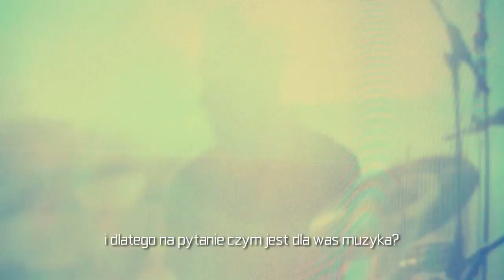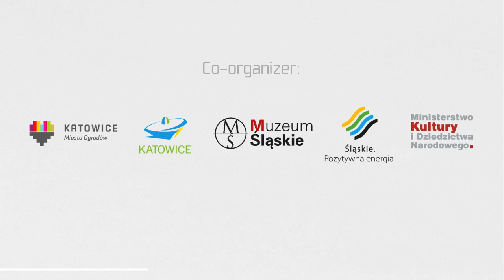VIII. Festiwal Tauron Nowa Muzyka Festiwal 2012 Official Video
VII Tauron Nowa Muzyka Festival 2012 widziany okiem naszej kamery. Zebraliśmy rozmowy z niektórymi artystami, najciekawsze momenty ich występów i, co najważniejsze, udało nam się porozmawiać z wami, naszymi widzami. Ten film na pewno przeniesie was z powrotem do TNM2012, chociaż na moment.

The 7th Tauron Nowa Muzyka Festival 2012 caught with the eye of our camera team. Watch interviews with some of the artists, go back to the memorable moments of their performances, and most of all check what you, our audience, thought of the entire event. This film will surely take you back in time to TNM2012, at least for a moment.

Produkcja / Production: EXA Studio
Koncept/ Idea: Piotr Steczek, Mateusz Pirecki
Zdjęcia / Camera: Paweł Chorzępa
Współpraca / Cooperation: Lena Niec, Piotr Steczek, Daniel Koniusz, Jakub Dziewit
Wywiady/tłumaczenia / Interviews / Translation: Anna Klamecka
Montaż / Editing: Piotr Steczek
Postprodukcja / Post-production: Mateusz Pirecki
Dźwięk / Sound: Aleksander Kamłacz